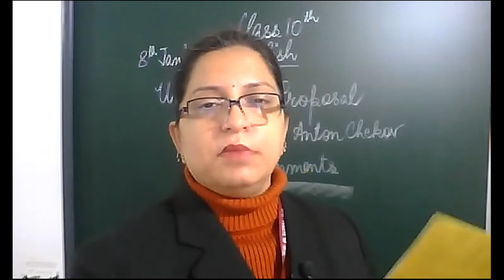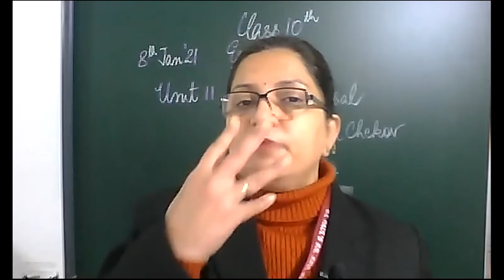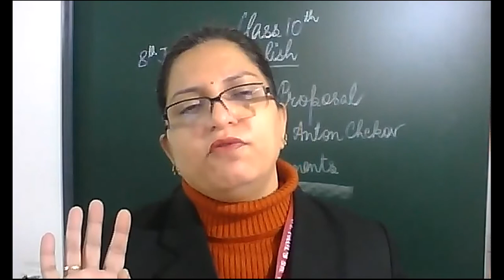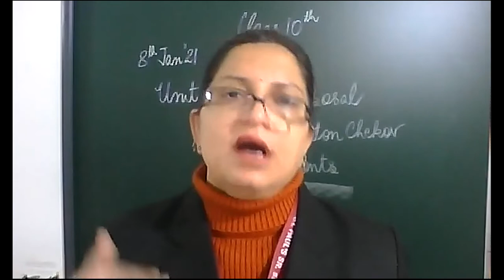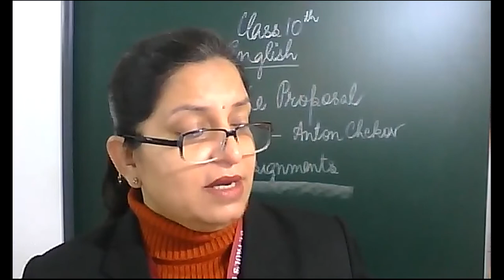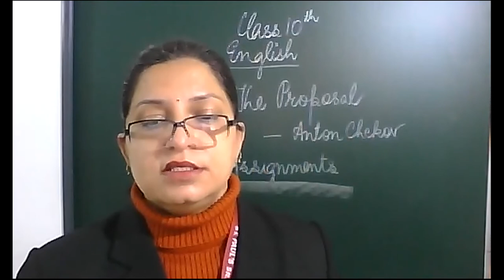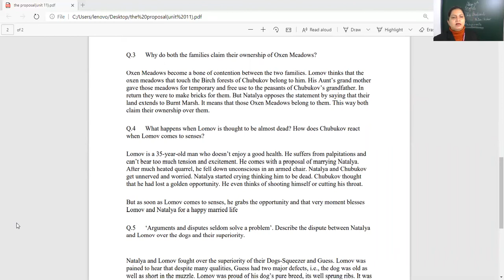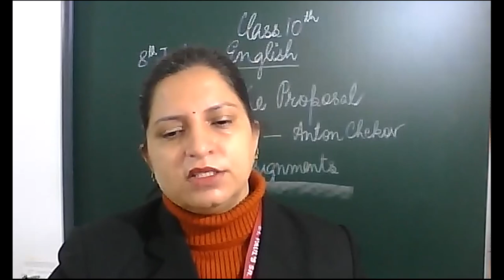UNIT 11 | THE PROPOSAL(part 3)| 8th JAN.21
EXPLANATION + ASSIGNMENTS